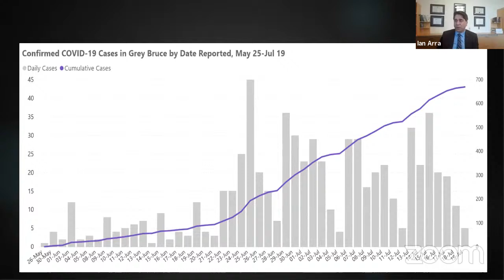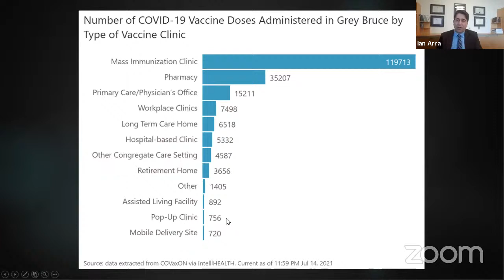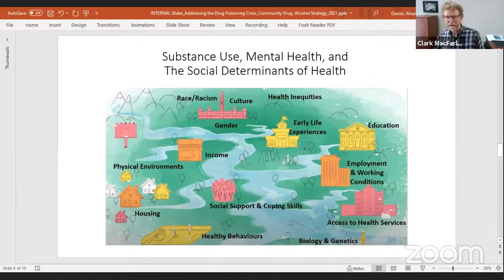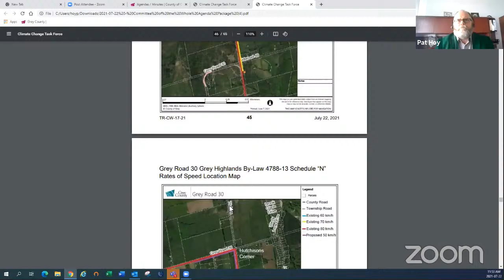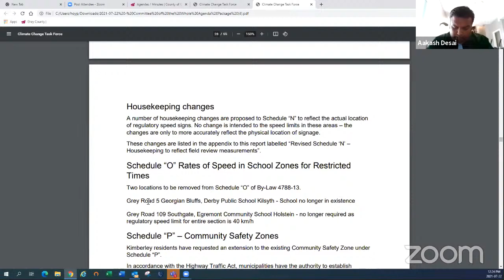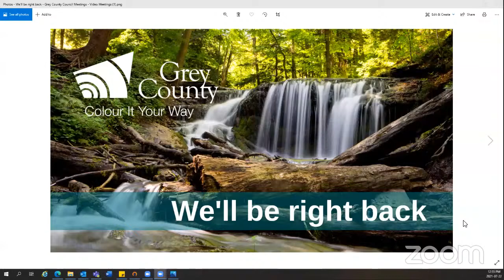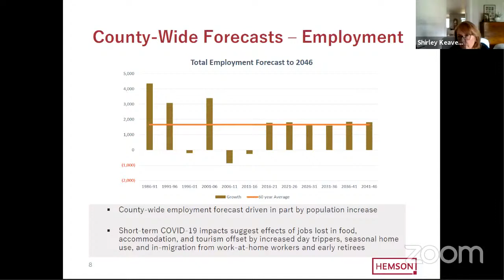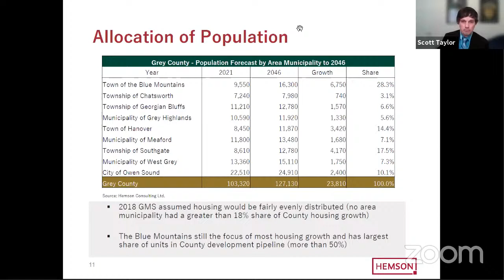Grey County Council and Committee of the Whole - July 22, 2021